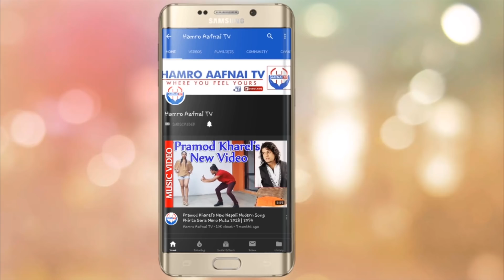झुटो बोलेको यसरी पत्ता लगाउनुस् ! सजिलो उपाय !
Tricks How To Catch Lia